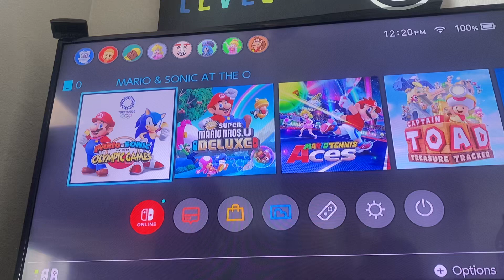Playing Mario and Sonic at the Olympics